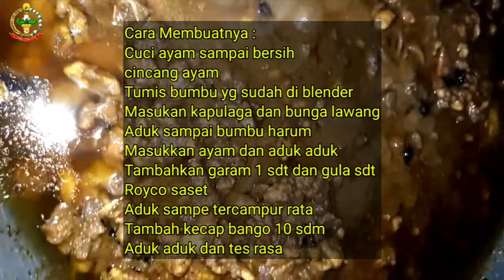Belum Miliki Usaha, ini Loh Kuliner Menjanjikan Resep dan Caranya